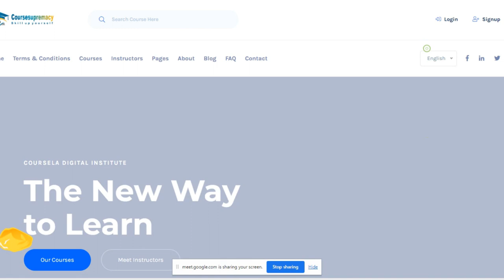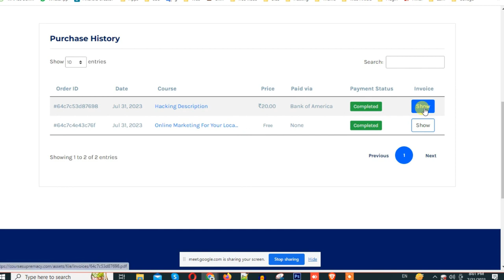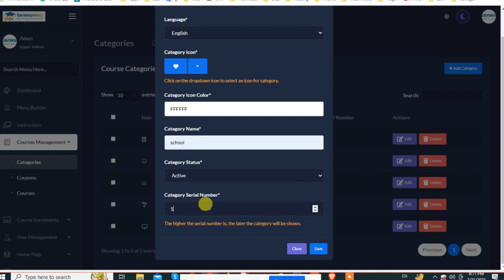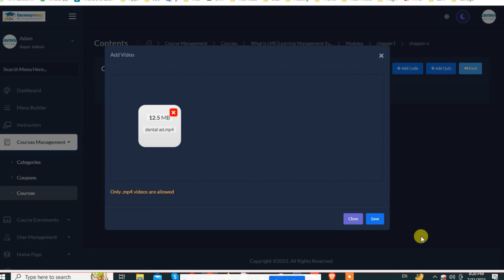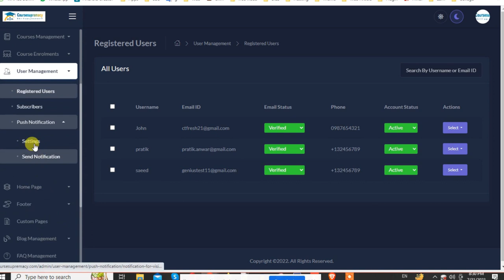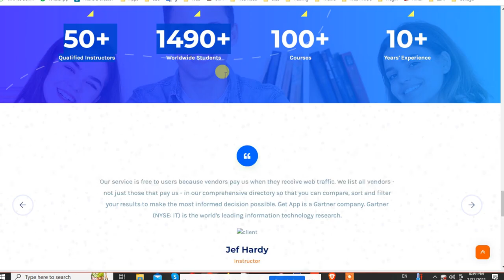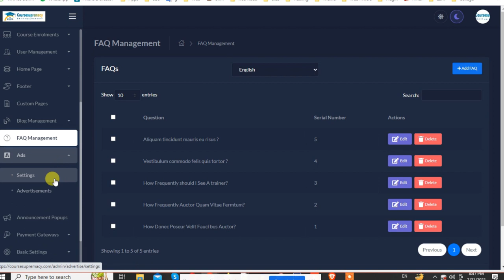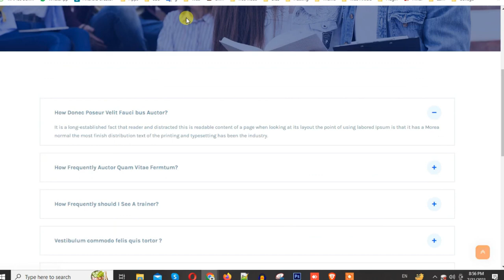How to manage LMS Website Step by step | Custom LMS Website Design | Personal Course Selling Website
How to manage LMS Website Step by step || Custom LMS Website Design

Main Website & Admin Panel Features
– Multilingual Frontend
– RTL Supported Frontend
– Unlimited Pricing Plans (Free / Trial / Premium) (Monthly / Yearly / Lifetime)
– 10 Online Payment Gateways
– Unlimited offline payment gateways
– Custom Domains Management
– Subdomains Management
– Business Listing Page with Advanced Search
– Base Currency Setup
– Drag & Drop Menu Builder in Admin Dashboard
– Light & Dark Admin Dashboard
– Home Page Sections Hide / Show
– Base Color Settings
– Preloader, Logo, Favicon Upload
– Package Features Management
– Packages Management
– Package Upgrade / Downgrade from Admin
– Secret Login to Tenant Dashboard
– Add User From Admin
– Email Templates
– Payment Logs
– Popup Builder with 7 Predefined Templates
– SEO Info Management
– Blogs, FAQ etc all website content management
– Custom Pages
– Registered Users Management
– Maintenance mode
– Admin / Role / Permission Management
Tenant Website & User Panel Features:
– Custom Domain
– Subdomain & Path Based URL
– 6 Tenant Course Website Templates
– Instructors
– Course Management – Course, Modules, Lessons, Lesson Content
– Drag & Drop Lesson Content Builder
– 5 Types of Lesson Contents – Video, File, Text, Code Snippet, Quiz
– Course Certificate
– Course Compliance – enforce video watching & quiz completion
– Course Enrolment Report
– AWS S3 Storage
– Registered Users
– Secret Login to Student Dashboard
– Advertisements
– Announcement Popups
– Maintenance Mode
– Unlimited Offline Gateways
– 10 vCard Templates
– Light & Dark Dashboard
– Advanced QR Builder to generate QR Code for any URL
– Saved QR Codes Management
– Multilingual vCards & RTL Support
– Multilingual Tenant Website Frontend
– RTL Supported Tenant Website Frontend
- disqus, whatsapp, AWS
– Package Purchase, Membership extend
– Base Color Settings
– Logo, Favicon etc… Upload
– SEO Info Management
– Hide / Show Home Sections
– Drag & Drop Menu Builder
– Custom Page Management
– FAQs, Blogs, etc… Management
– Followers / Followings
Admin Workflow:
– Add Languages
– Add Packages with Features
– Setup Payment Gateways
– Upload Language wise contents (FAQ, Blogs etc…)
– Manage Users

User Workflow:
– choose a package (premium / trial / Free) (monthly / yearly / lifetime)
– register & checkout
– verify email & login to dashboard
– add languages
– setup color, favicon, logo etc…
– Upload Course Content
– Setup Payment Gateways
– Sell Course & Earn Money

1.
2.
3.